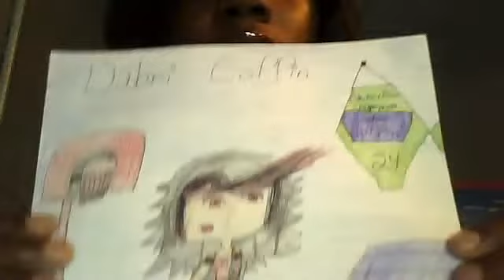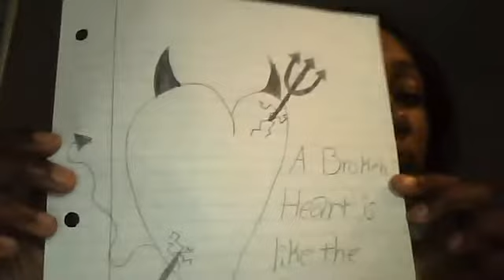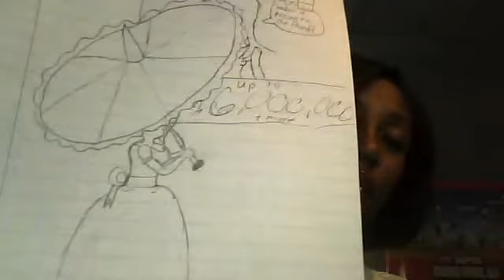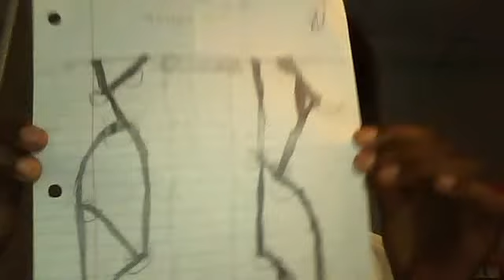clawdeena's drawings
clawdeena's webcam video April 30, 2011 01:26 PM